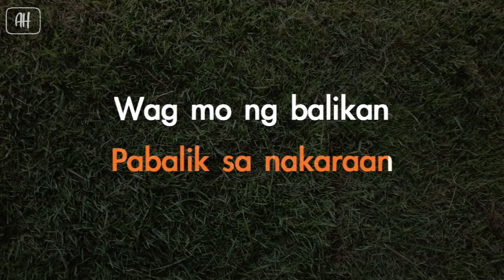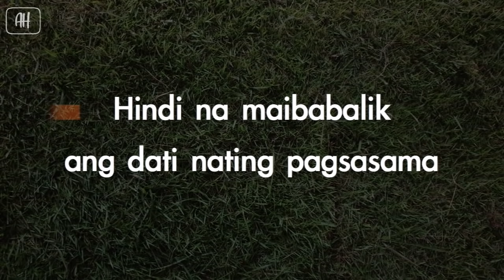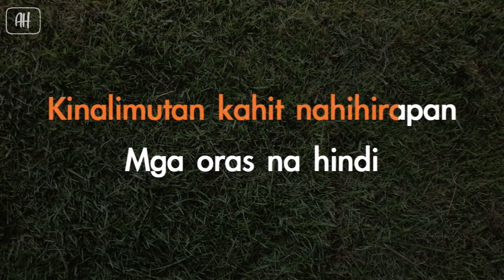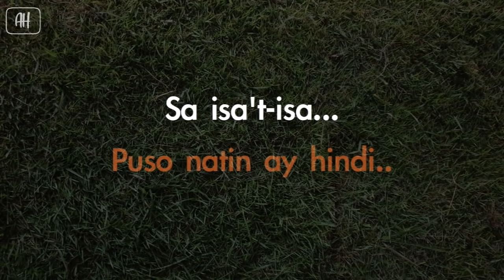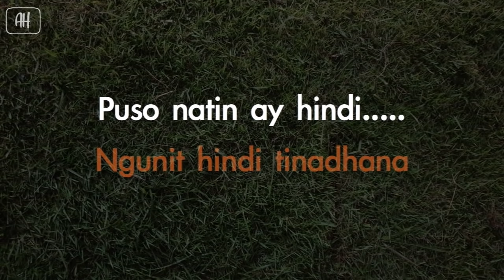Magnus Haven - Imahe (Karaoke/Acoustic Instrumental)